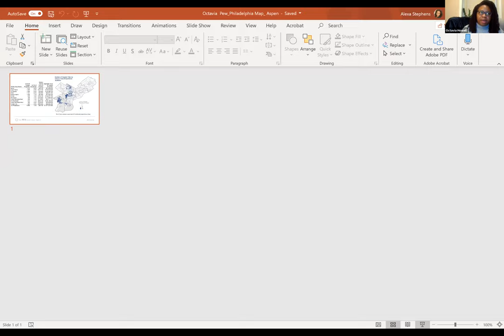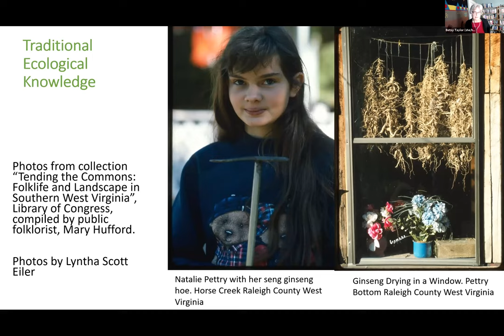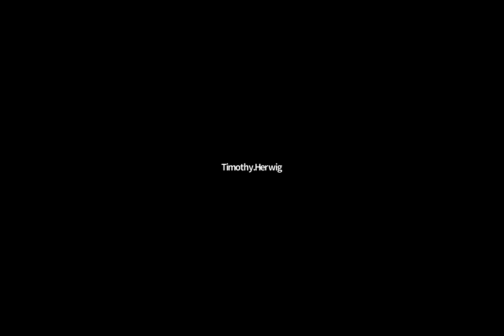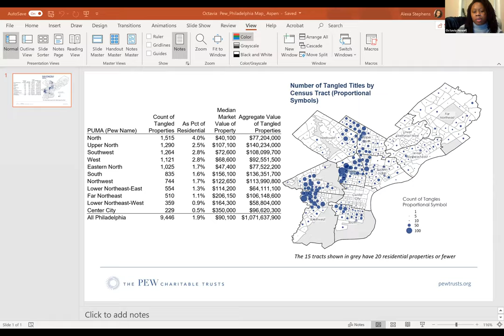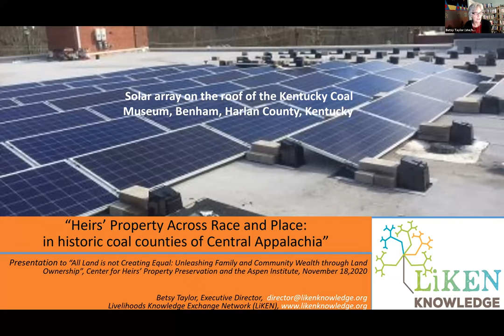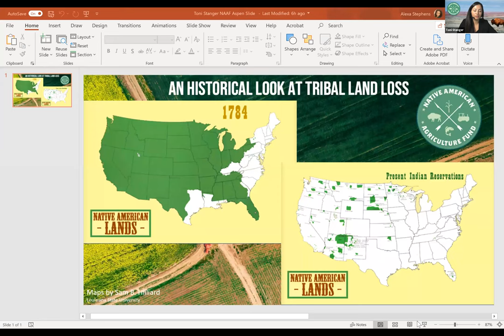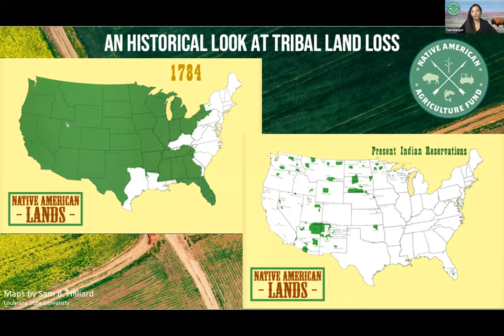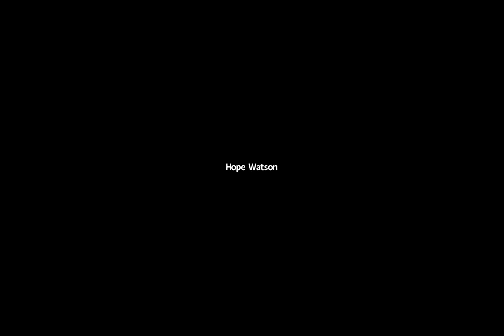Heirs’ Property Across Race and Place Breakout